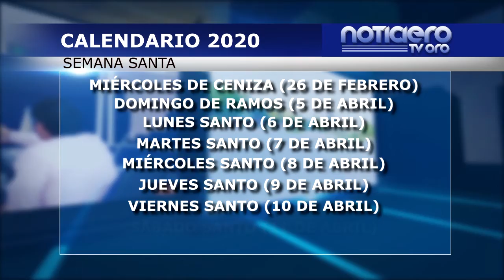INICIA EL PERIODO DE CUARESMA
CON LA IMPOSICIÓN DE LA CENIZA EL MUNDO CATÓLICO INICIA EL PERIODO DE REFLEXIÓN DENOMINADO CUARESMA, TIEMPO PREPARATORIO PARA LA SEMANA SANTA. EL MIÉRCOLES DE CENIZA ES UN DÍA DE GRAN SIMBOLISMO RELIGIOSO POR LO QUE SE OFICIAN VARIAS MISAS PARA QUE LOS FIELES REALICEN ESTE RITO